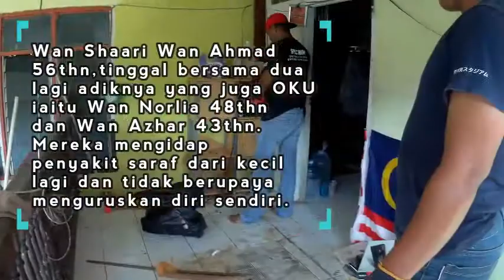Pemuda umno gotong royong menbersihkan rumah OKU tiga beradik dikg alor lintah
Keperihanan YB Dato' hj Muhamaad Pehimi Yusof terhadap tiga beradik OKU